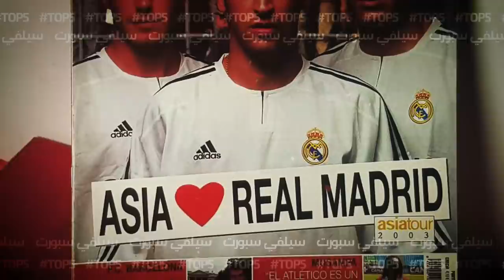توب 5 | أسباب فشل غالاكتيكوس ريال مدريد الأولى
كوكبة نجوم ريال مدريد فشلت المرة الأولى .. وهناك عدة أسباب.

ما هي أسباب فشل غالاكتيكوس ريال مدريد؟

حساباتي في شبكات التواصل:
تيلغرام :